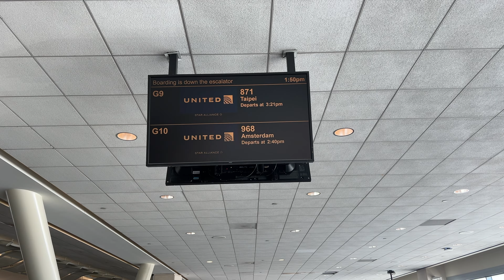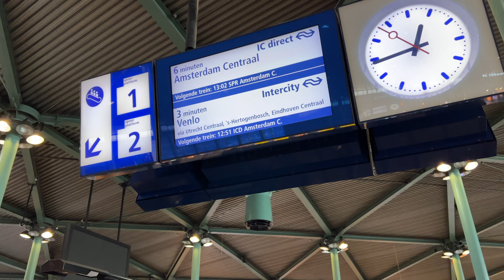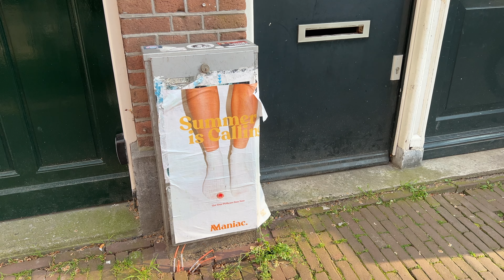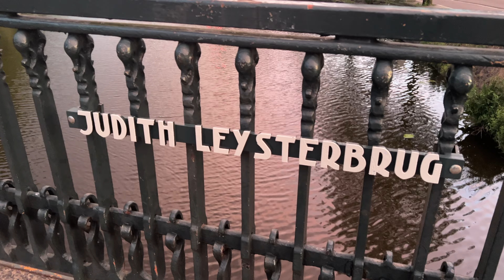you would be in love too, if you saw what I saw in amsterdam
Spent the first week (of our 5 weeks in Europe) in Amsterdam! Possibly my new favorite city in Europe. The city is so picturesque and there is SO MUCH good food. If you love food and culture, add Amsterdam to your list.

Throughly enjoyed our time here and I can't wait to come back. :)